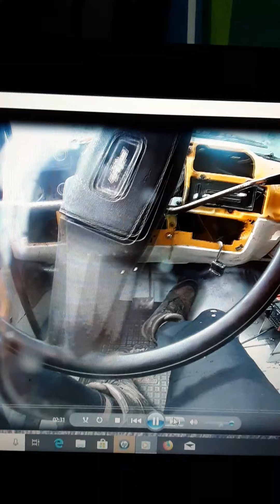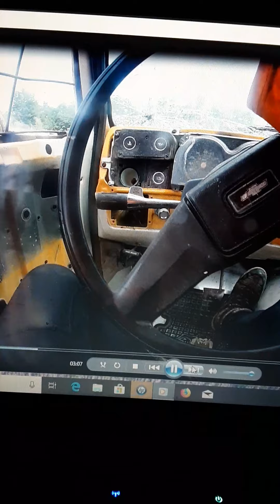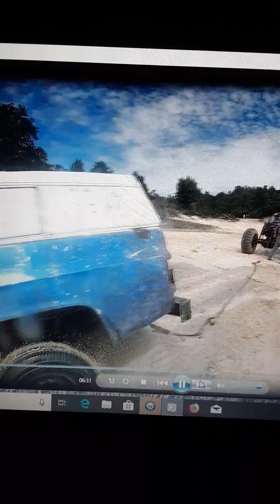(HELP HELP) MY TRUCK IS SINKING IN THE SWOMP.